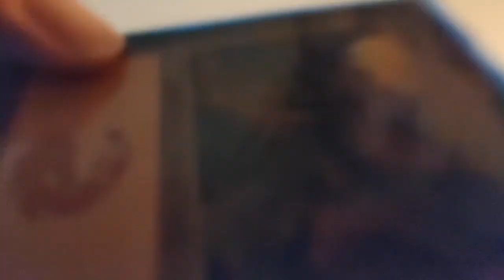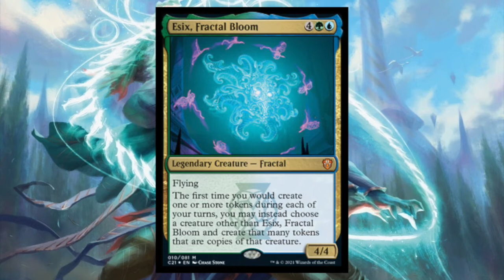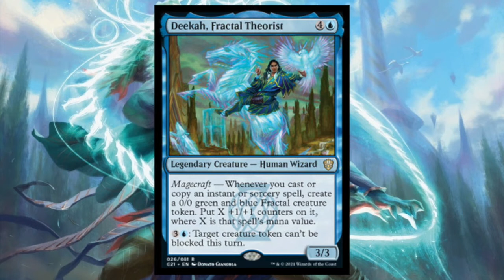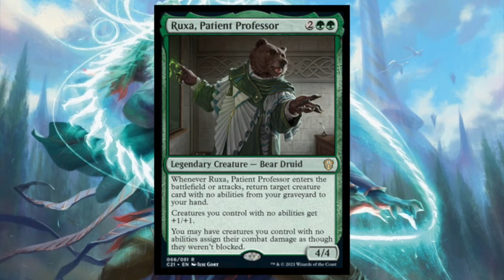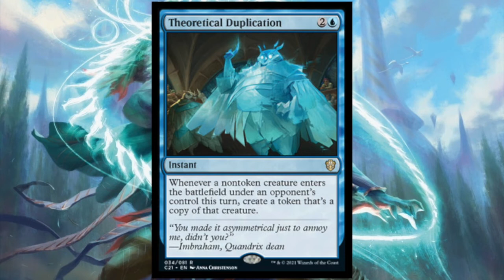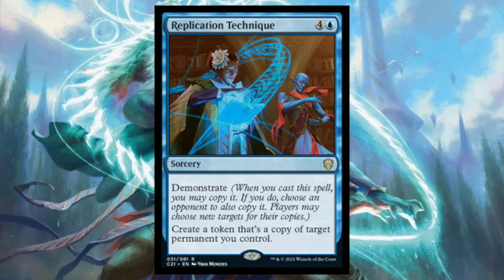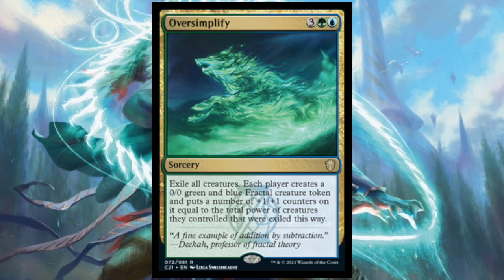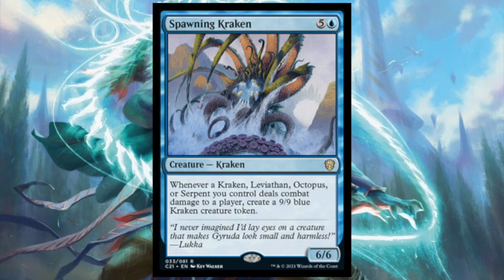The Scry Guys Ep. 9 Quandrix EDH notables and a SIMIC BOARD WIPE!?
Today we talk about the exciting new cards in the Quandrix EDH deck!

Our Gear:

Audio Interface